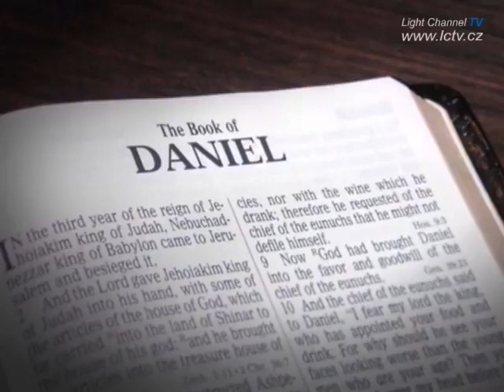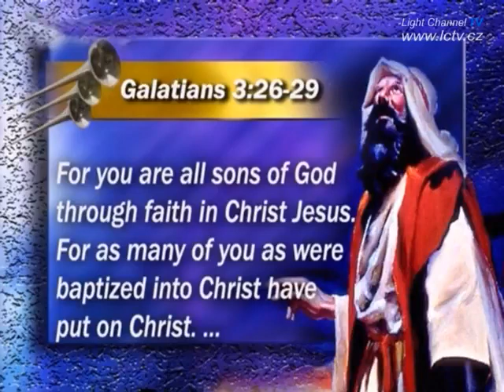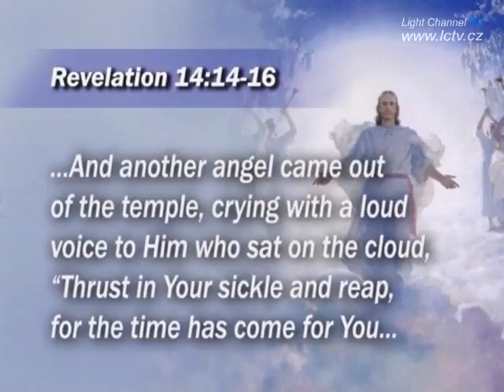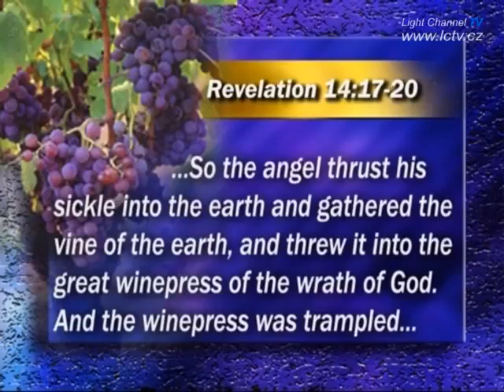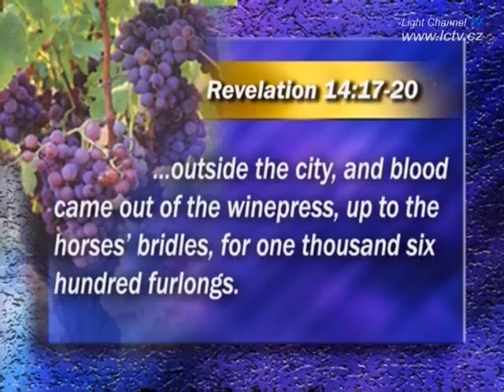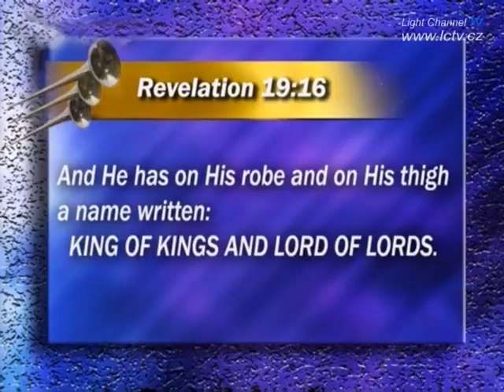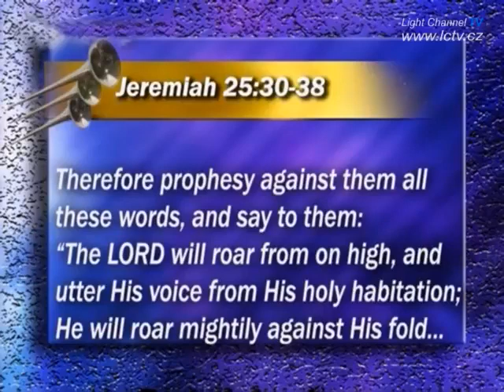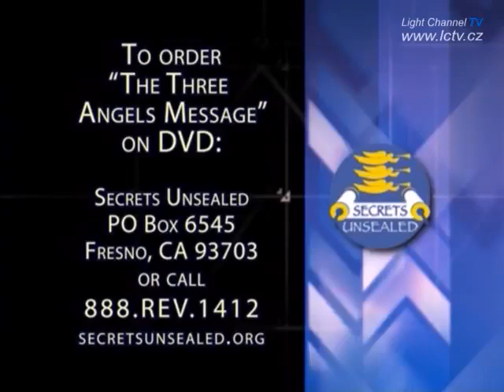Trojandělské poselství: 24. Žeň země je zralá - Stephen Bohr